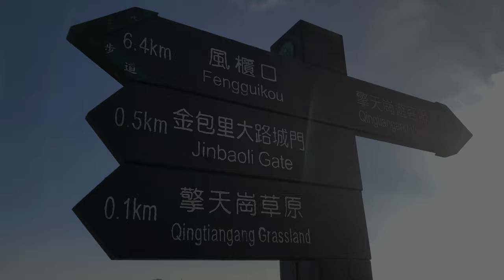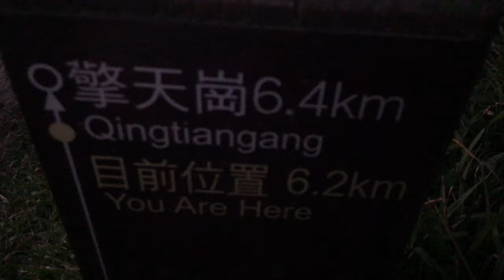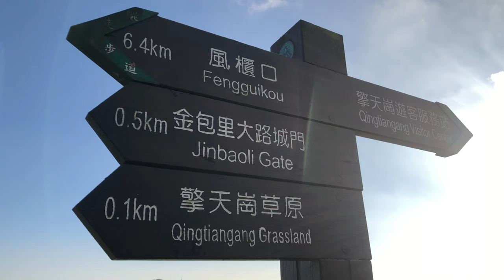擎天崗 QINGTIANGANG GRASSLAND IN 4K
Ini video terbaik LIMAURA di tahun 2020!
Tolong jangan baper lihat scene/foto di bagian akhir video ya. :)

Daerah Qingtiangang (擎天崗) ini masuk di kawasan Yangmingshan (陽明山) yang mana pegunungannya masih asri dan terjaga banget. Kawasan pegunungan sekaligus taman nasional Yangmingshan ini luas banget gengs. Kalau tidak salah lihat di peta, kawasan ini diitari tujuh distrik (Shimen; Jinshan; Wanli; Shilin; Beitou; Tamsui dan Sanzhi) sekaligus dan berada di dua kota (Taipei dan New Taipei). Untuk Qingtiangang Grassland (擎天崗草原) nya terletak dekat dengan distrik Shilin dan termasuk dalam wilayah kota Taipei.

Kemarin, saat cuaca cerah kami putuskan (secara dadakan) untuk pergi ke Qingtiangang (lagi). Kebetulan mas husband hanya ada jadwal singkat bertemu profesor siang hari, jadi setelahnya kami langsung cuss naik naik ke puncak gunung deh. Ini adalah waktu yang tepat menurut saya. Selain karena musim gugur adalah musim favorit saya, juga karena hawanya yang segar (berangin namun tak terlalu dingin) ditambah sinar mataharinya yang melimpah bikin naik mood buat jalan-jalan ke luar menikmati pemandangan.

Rupanya naik mood ini tak hanya saya rasakan, namun beberapa warga lokal juga. Saat sampai di Yangmingshan, saya lumayan kaget ada banyak orang yang siap dengan peralatan lengkapnya untuk hiking dan olahraga ke gunung. Malah kebanyakan yang hiking ini usianya diatas 50 tahun looo. Dahsyat emang warga lokal ini! Beberapa kelompok keluarga bersama anak dan orang tuanya juga terlihat 'akan pergi piknik'. Subhanallah...